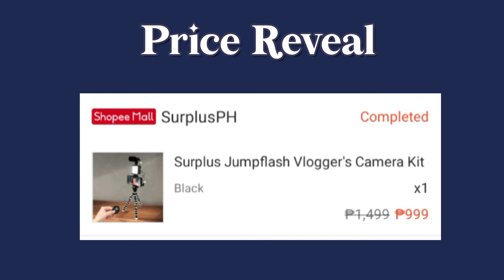Cheap Vlogging Kit For Beginners (Worth it nga ba?) | Theresa Denise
Hi I just want to share my cheap vlogging kit for beginners review to help those aspiring vloggers that does not know what tool to used to start vlogging. This tool is the best vlogging kit for everyone because aside from smartphone holder. It also has built in camera and built in mic and bluetooth shutter remote. So this surplus vlogging kit is highly recommended if you are beginner when it comes to your vlogging setup.

☆ Follow me ☆

- kumu: @imtheresamatala_0220
- wattpad: @AkoSiBluueheart

☆ You can also support my online shop in shopee where I sell pre loved clothes and some beauty items.

☆ About Me ☆

 - Name: Theresa Denise Matala
-  Age: 27 years old
- Address: Bolbok Lipa City